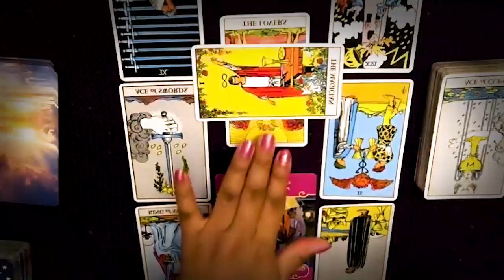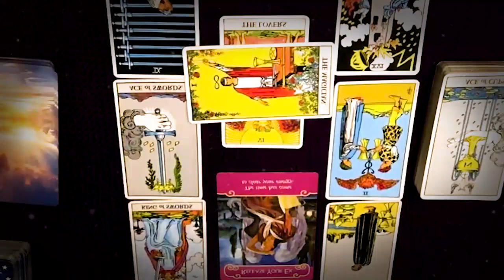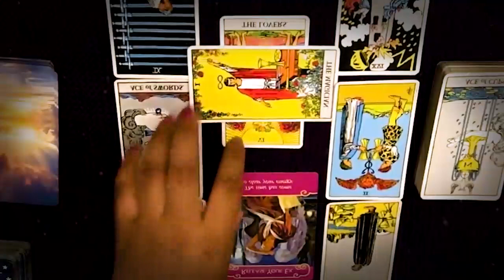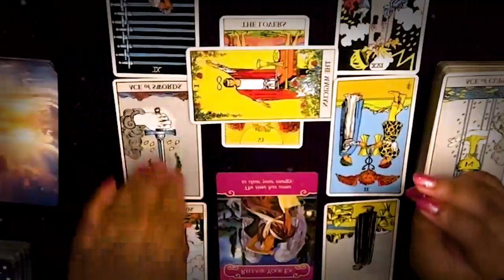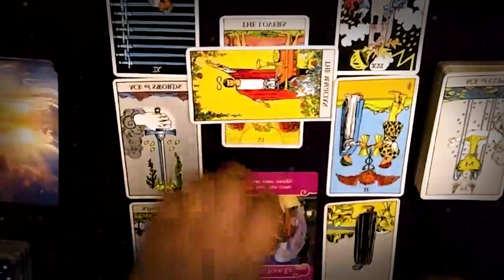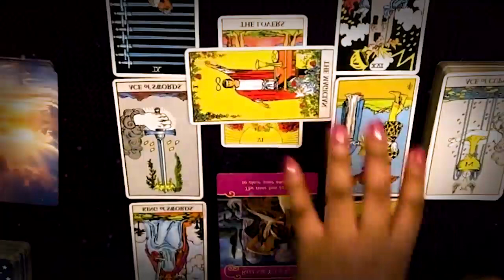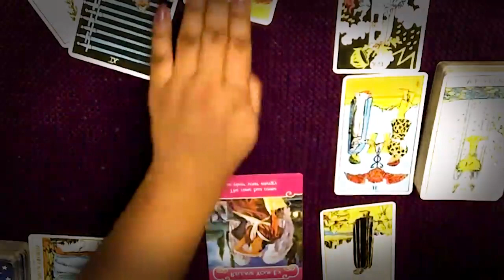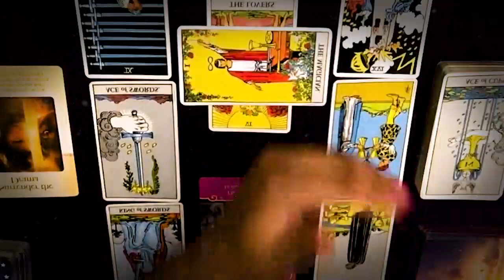SAGITTARIUS APRIL 2022 - SOMEONE IS GOING TO SURPRISE YOU... SAGITTARIUS APRIL LOVE TAROT READING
SAGITTARIUS APRIL 2022 - SOMEONE IS GOING TO SURPRISE YOU... SAGITTARIUS APRIL LOVE TAROT READING SAGITTARIUS APRIL 2022 - SOMEONE IS GOING TO SURPRISE YOU... SAGITTARIUS APRIL LOVE TAROT READING